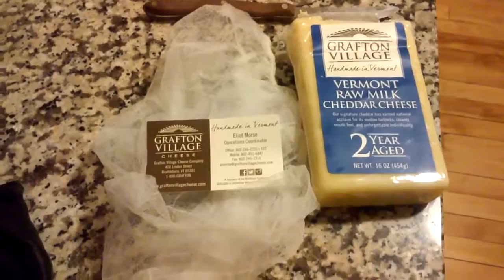How the Cheese Gets to the Retail Store: Grafton Village Cheese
When it comes to curds and whey, Little Miss Muffet has nothing on Grafton Village Cheese Co as this inside look at how the famous cheddar at Grafton is made takes you from the kitchen through to the retail store where the cheese is sold.